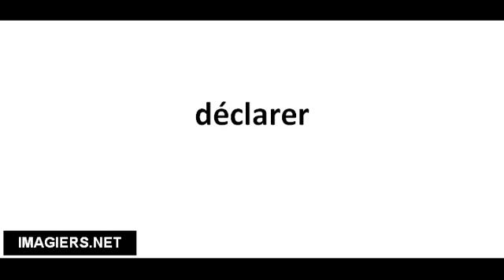Pronuncia corretta déclarer